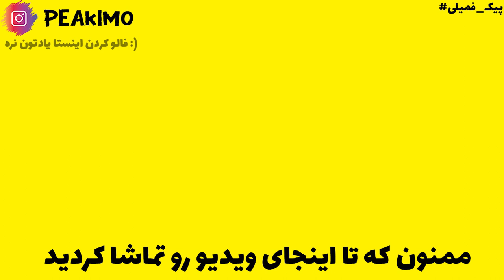آیتم های تزیینی در اسکای بلاک هایپیکسل Hypixel SkyBlock: E16 furniture cosmetic minecraft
توی این ویدیو قصد داشتیم هتلی رو بسازیم و توی این مسیر صحبت های مهم و کارهای مهمی. تا انتهای ویدیو رو ببینید و لذت ببرید
در ضمن
عمو پیکیمم و اینجا اسکای بلاک هایپیکسله🧡

Tags

CopyRight